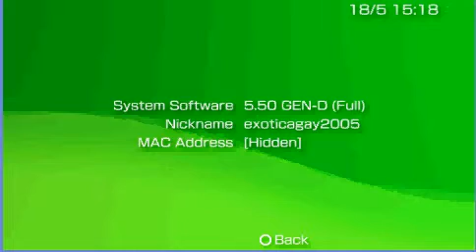PSP Downgrading & Hacking Expert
HELPS YOU TO HACK OR MODIFIED YOUR PSP MODELS

I HAVE 3,500 PSP USERS ALREADY DONE TO HACK

kindly notice that i can downgrade your PSP models such as psp 1000, 2000, 3000 even in the Go Models

first i need to know your motherboard on your PSP

i have an applications and PSP Equipments to repair your service on your PSP such as brick i can unbrick only psp 1000, & 2000 it depends on the motherboards.

PSP 3000 i can only hack by LCFW not for permanent patch